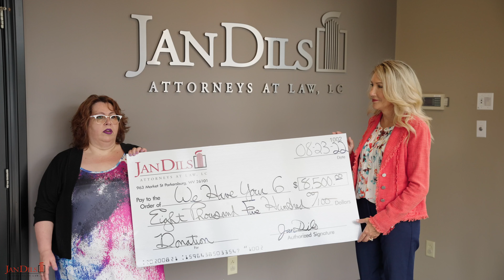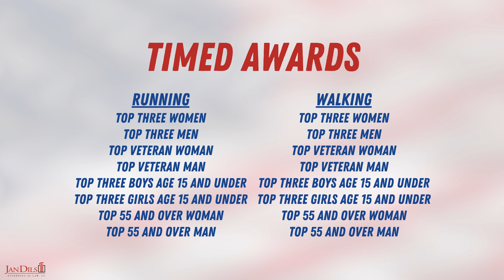2023 Freedom Fun Run 5K Launch Party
Here is our 2023 Freedom Fun Run 5K Launch Party! 🥳 We are so excited to kick off this year's event, and for those of you not joining our in-person race on July 8th, our Virtual 5K begins
TOMORROW! 🙌🏻

For those of you participating from all over the world, make sure to follow our guide from last Friday for recording your time, submitting your results, and of course, don't forget to take a selfie, post it, and use JanDils5K to enter! 🤳🏽

If you haven't registered for our in-person event yet, be sure to head to the link below for a morning of fun while supporting our Veterans! 😁👇🏻

Jan Dils, Attorneys at Law